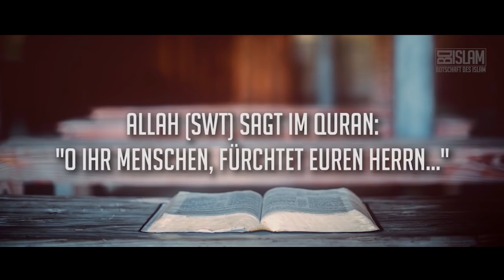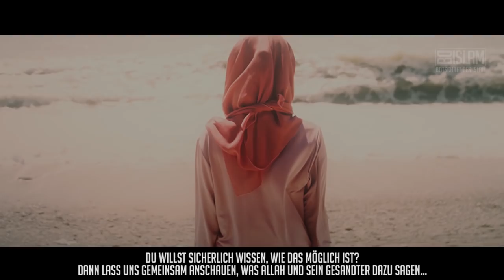Die Frau im Islam ᴴᴰ ┇ Worte zum Nachdenken ┇ Botschaft des Islam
Wir alle sind Zeugen medialer Hetzen gegen unseren Islam. Täglich bekommen wir mit, wie man über unseren Glauben auf negative Art und voller Lügen berichtet. Eines der größten propagierten Lügen, ist zweifelsohne die Stellung der Frau im Islam. Wie ist ihre Stellung in Wirklichkeit im Islam?